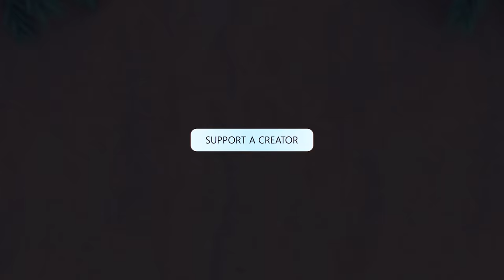HE TELLS US ABOUT HIS HAMMER...